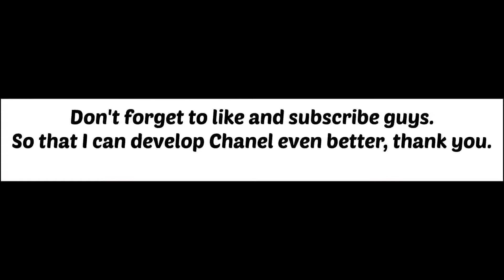Collision and obstacle warning feature will be in the next update || MODERN WARSHIPS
Terimakasih untuk kalian yang  s'lalu mensuport Chanel ini 👍👍👍.
Agar saya dapat mengembangkan Chanel ini lebih baik lagi kedepannya Terimakasih.

Saya doakan s'lalu, anda yang mensuport Chanel ini. di beri kan kesehatan, Di lancarkan rezekinya dan di mudahkan segala urusannya AMIN.

bernardgamingMW.

MODERN WARSHIPS.